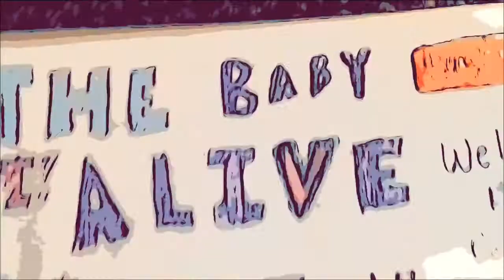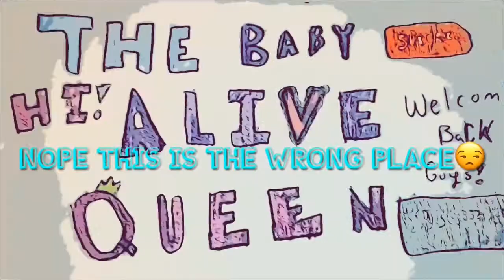Unboxing Of The Baby Alive Cute Hairstyles Brunette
Hi Guys It's Jaiden! Welcome Back! Today I Unboxed The Baby Alive Cute Hairstyles.